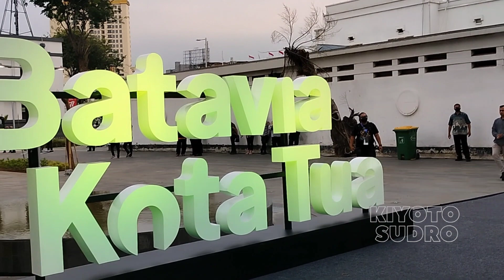Gagasan Anies Baswedan Kota Tua Untuk Masa Depan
Gagasan Anies Baswedan Kota Tua Untuk Masa Depan pada nantinya akan menjadi tujuan wisata nasional maupun internasional